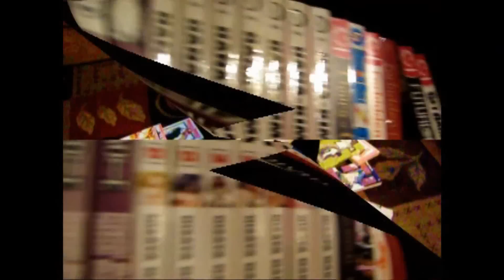Sakuracon 2012 Commercial Contest Entry!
My entry for the Sakura-Con 2012 Commercial Contest! Sakura-Con is an annual anime/manga convention in Seattle, Washington State.  It is held at the Washington State Convention and Trade Center.  Dates: April 6-8, 2012.  The convention features hundreds of attractions, including exhibitions, games and activities, voice actor and other guest visits, cultural shows, cosplay and cosplaying events, raves, concerts, gaming halls, contests, and more! for information on this year's events, guests, and how to register.

Cast:
Narrator/Culture Girl: Alice Alive
Adventure Boy: TheDaneHelms
Gamer Girl: ohcrapimagrownupnow
Pokemon Guy: Christopherolds